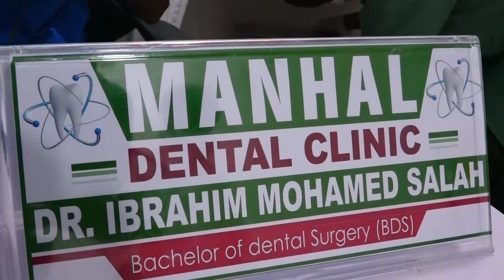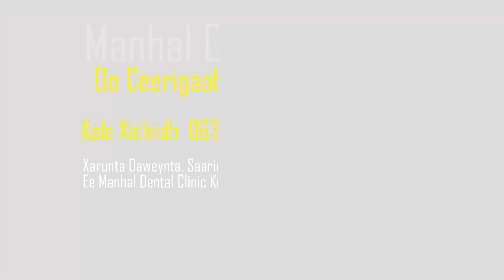Xarunta Dadweynta Ilkaha Ee Manhal Dental Clinic Oo Ceerigaabo Laga Furay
Our Equipmentmen
1-Canon 5D Mark Iv
2-Canon 77D
3.Sony HXR NX100
4- NIKON D500
5-Nikon D90
6- Wireless microphone sonny
7-Wireless Microphone Boya
8- All In One Mac Corel i5
9-All In One HP Corel i5
10- Laptop HP Corel i7
11-Desktop Dell Corel i3
12- Kit COOPIC Lights
13-Speedlight YN565 1V
14-Speedlight YN560111

1-Adobe Premiere Pro Cc 2019
2-Adobe Photoshop Cc 2019
3-Adobe After Effect Cc 2019
4-Adobe Audition Cc 2019
5-Adobe Illustrator Cc 2019
 And More